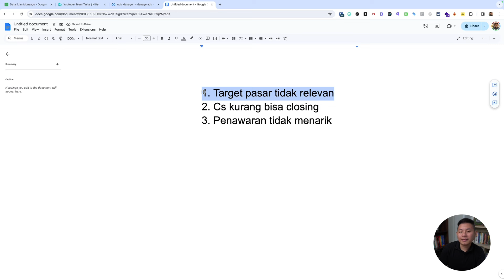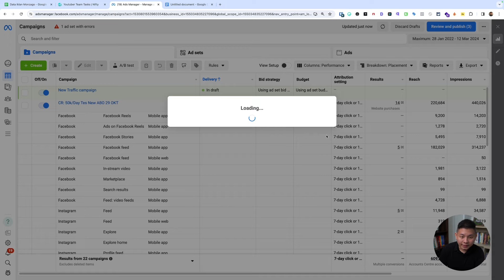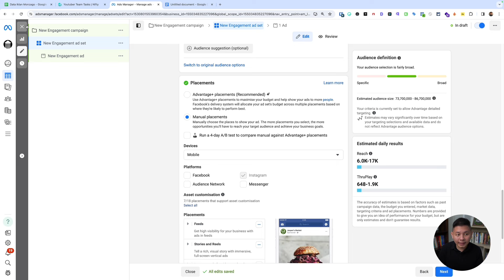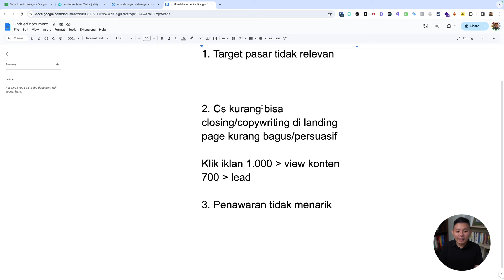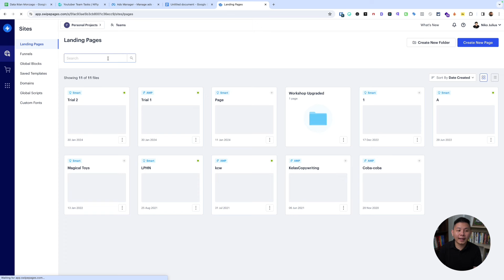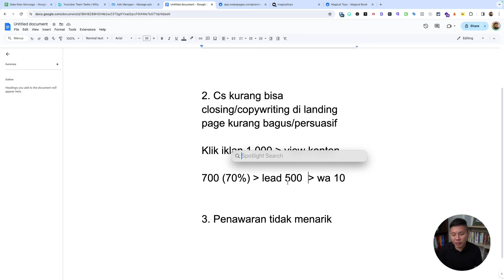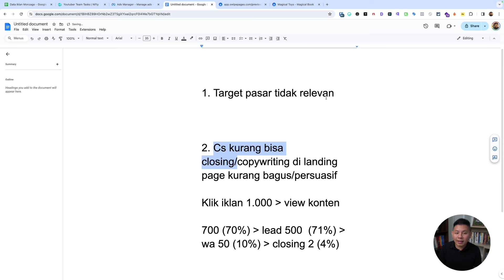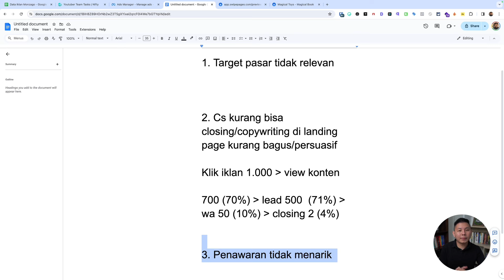Kenapa Sudah BERIKLAN di Facebook, Tapi Masih Susah CLOSING?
Jika kamu mengalami kesulitan dalam menutup penjualan meskipun sudah melakukan iklan di Facebook, mungkin ada beberapa hal yang perlu dipertimbangkan dan dioptimalkan.

CHAPTER :
00:00 Pembukaan
00:46 Judul
01:10 Share Screen Dashboard Meta
01:33 1. Target Pasar Tidak Relevan
03:47 2. CS Kurang Bisa Closing
05:44 Contoh Landing Page
10:00 3. Penawaran Tidak Menarik
10:20 Penutup